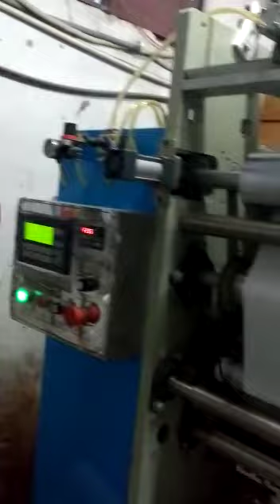Facial tissue machine & hand towel machine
we are manufachar facial tissue machine & hand towel machine
facial tissue making machine
hand towel machine z-n fold tissue napkin machine

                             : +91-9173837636